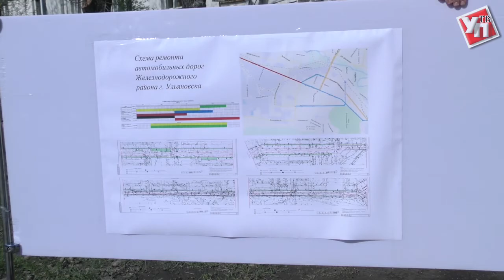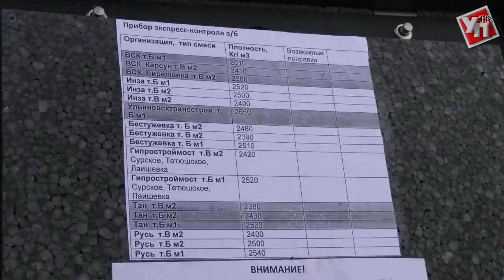Сергей Морозов разбирался с качеством ульяновских дорог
Во всем регионе дорожные службы приступили к плановому ямочно-карточному ремонту. В первую очередь, к новому сезону готовят магистрали с высокой интенсивностью транспортного потока.